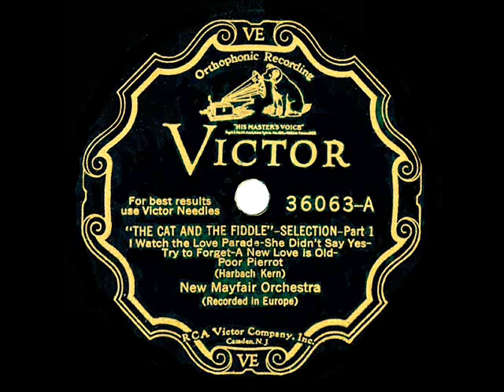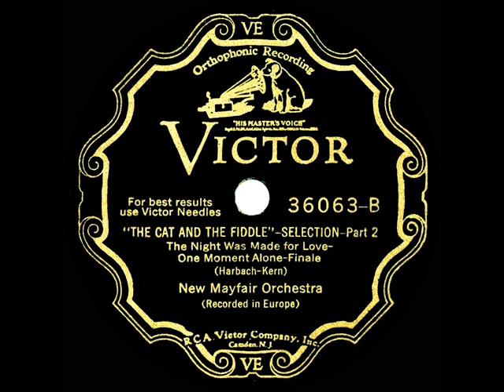1932 Ray Noble - “The Cat And The Fiddle” Selection (Parts 1 & 2) (Webster Booth, vocal)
Recording as the New Mayfair Orchestra with vocalist Webster Booth, Noble gives us a two-sided 12-incher containing seven tunes from the successful Jerome Kern-Otto Harbach stage musical “The Cat And The Fiddle,” which opened on Broadway in 1931, in London 1932, and in 1934 made it to the big screen as a pleasant Jeanette MacDonald-Ramon Navarro vehicle for MGM.  For the delightful Leo Reisman version of “She Didn’t Say Yes,” listen

Side 1: I Watch The Love Parade, She Didn’t Say Yes, Try To Forget, A New Love Is Old, Poor Pierrot
Side 2: The Night Was Made For Love, One Moment Alone, Finale (She Didn’t Say Yes)

Transferred from 78rpm Victor 36063 (original UK release on HMV C-2379) - “The Cat And The Fiddle”-Selection (Parts 1 & 2) (Harbach-Kern) by New Mayfair Orchestra, conducted by Ray Noble, vocal by Webster Booth, recorded March 8, 1932 .